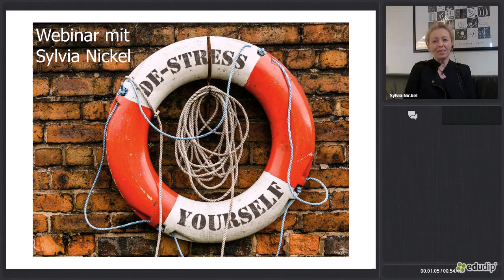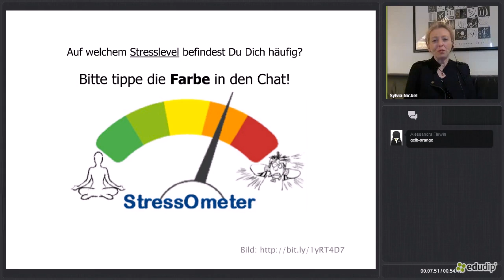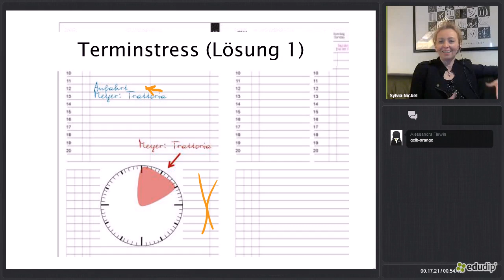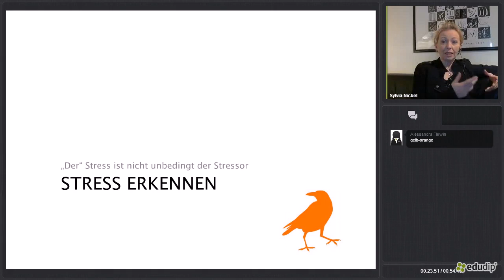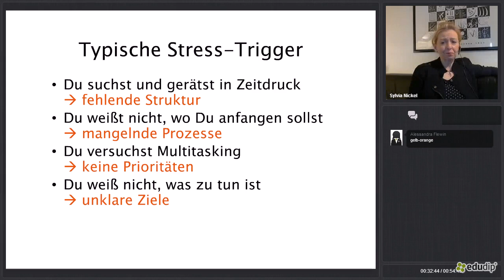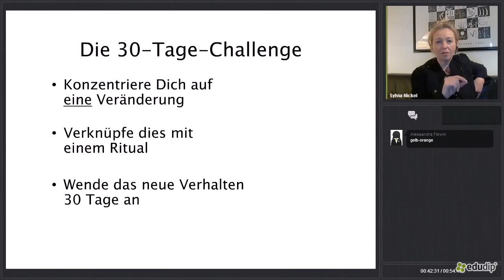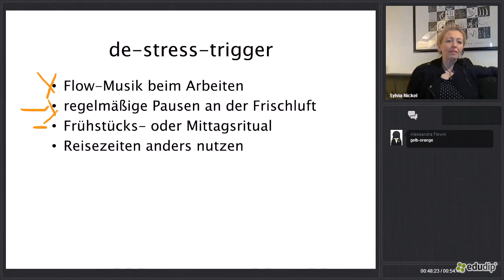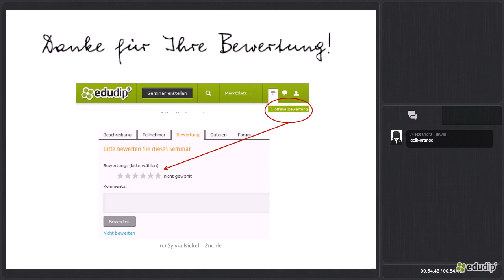de-stress yourself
Hier zeige ich Dir, wie Du Dich entstressen kannst. Wir betreiben weder Yoga noch ein einheitliches Arbeitskonzept. Es geht um Deine Stressoren. Schau' rein.